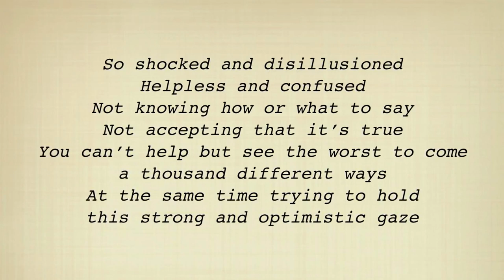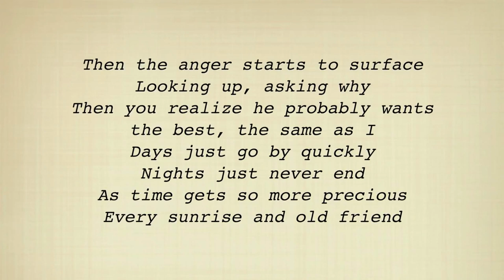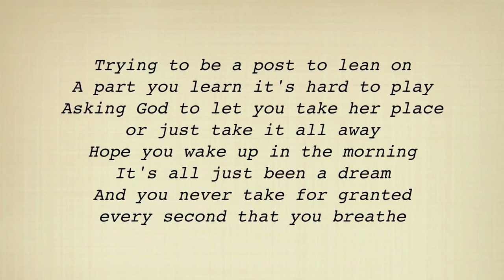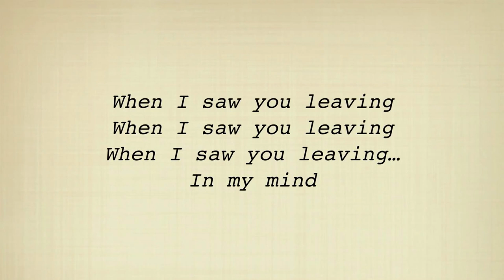Alan Jackson When I Saw You Leaving For Nisey Lyrics